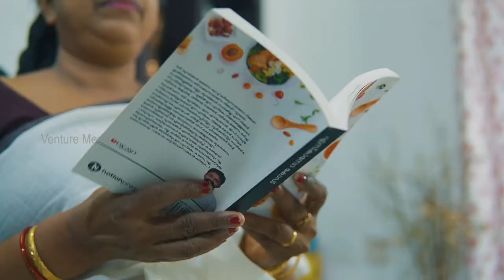Ad Film 60sec (Client - Green Value)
Client-Green Value (Duration 60 Sec)

Edit & Direction- Devan K Panicker
DOP - Baiju Viswanath

Script - Akhil Vayalunkal
Vfx - Cameo Film Studio
Make-up -Sheeja Baiju
Asso:director - Sidharth Arattupuzha
Music & Asso:Camera - Abhinav Baiju
Production Designer -Sangeeth Thrippallur
Camera Assistant & light -Sudevan

Cast : Devi Menon,Krishnendu,Baby Veda Lakshmi & Baby Thriloka.

Created by:
Venture Media
Reg.No.75/2003
Thiruvanathapuram 43 & irinjalakuda.